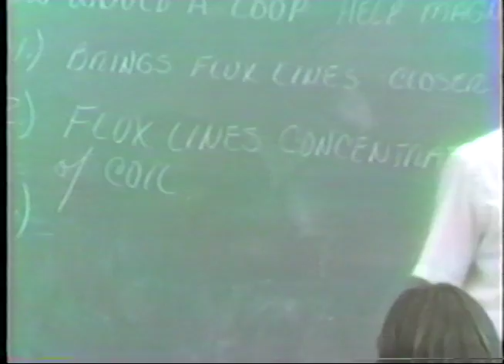Deer Valley Middle School: Phoenix, Arizona - Spring 1984 - Part One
Going away video for my mom E. Marie Ralston. English, French and Drama teacher. Shot by Glenn Trotter. A drunk driver hit her in 1987 and she's never fully recovered. The beginning contains a bit of rehearsal for the school play The Death and Life of Sneaky Fitch